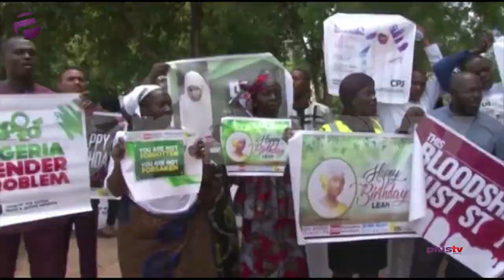Group, Family and Friends Honour Leah Sharibu in Abuja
Members of the civil society in conjunction with friends and family of abducted Leah Sharibu have called on the federal government to do more in an effort to secure the release of the abducted Dapchi school girl.

They took a peaceful walk around the nation’s capital Abuja in solidarity with Leah who is marking her second birthday in captivity.